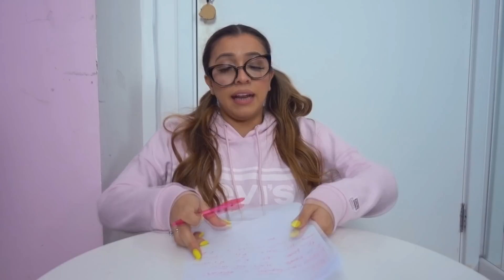NERD VS POPULAR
NERD VS POPULAR a realidade como as coisas são na escola. No vídeo de hoje é mais um VS dessa vez nerd vs popular ♥

Sou de Porto Alegre - RS